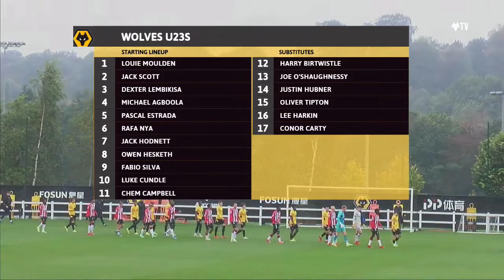PL2 LIVE | Fabio Silva starts! | Wolves U23s v Southampton U23s